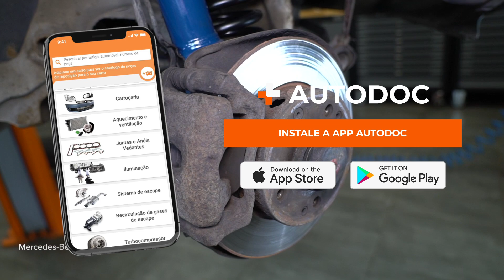Como substituir jogo de travões e travões de disco no MERCEDES W201 [TUTORIAL DA AUTODOC]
Como substituir jogo de travões e travões de disco parte dianteira no MERCEDES-BENZ 190 1 (W201) 2.0 Sedan 1986–1990 [TUTORIAL DA AUTODOC]

⚡ Todos os tutoriais em vídeo e em PDF sobre a substituição de peças no MERCEDES-BENZ 190 (W201): descarrega e vê no AUTODOC CLUB

0:00 — MERCEDES W201 – jogo de travões e travões de disco: tutorial de substituição passo a passo
0:21 — Eleve o veículo
0:39 — Desaperte os parafusos da pinça de travão
0:59 — Remova as pastilhas de travão
1:28 — Remova o disco de travão
1:48 — Instale um disco de travão novo
2:45 — Instale novas pastilhas de travão
3:45 — Limpe a superfície do disco de travão
4:07 — Aperte a tampa do reservatório de líquido dos travões

Jogo de travões e travões de disco nos automóveis MERCEDES-BENZ W124 Coupe (C124) (Baujahr 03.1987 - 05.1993)/ MERCEDES-BENZ S-Klasse Limousine (W126) (Baujahr 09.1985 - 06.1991) / MERCEDES-BENZ E-Klasse Limousine (W124) (Baujahr 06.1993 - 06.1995) deve ser substituído, como regra, de acordo com o seu e o mesmo procedimento. No entanto, podem existir pequenas diferenças devido a características específicas do design do veículo.